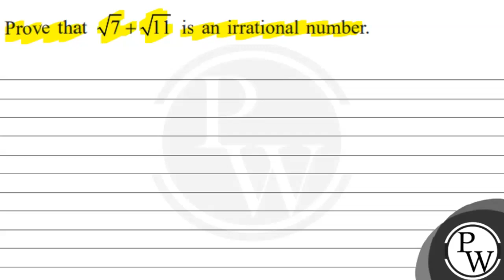Prove that \( \sqrt{7}+\sqrt{11} \) is an irrational number.